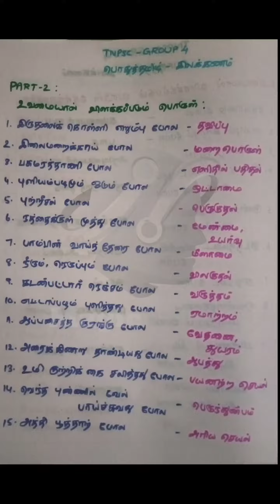TNPSC பொது தமிழ் இலக்கியம்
@Magic Minutes

TNPSC GROUP 4 VAO 2022 PREPARATION STRATEGIES, TNPSC GROUP 4 2022, TNPSC GROUP 4 VAO 2022, TNPSC GROUP 4 PREPARATION STRATEGIES, TNPSC GROUP 4 VAO PREPARATION STRATEGIES, 4CARE ACADEMY, TNPSC GROUP 4 IMPORTANT LESSONS

tnpsc preparation,
tnpsc group 4 exam date 2022,
tnpsc maths,
tnpsc important tips and tricks tnpsc tamil shortcuts
tnpsc general tamil tips
tnpsc exam,
tnpsc academy,
tnpsc aptitude,
tnpsc achievers,
tnpsc buddies,
tnpsc books,
tnpsc beginners,
tnpsc best coaching centre in tamilnadu,tnpsc current affairs,
tnpsc channel,
tnpsc coaching,